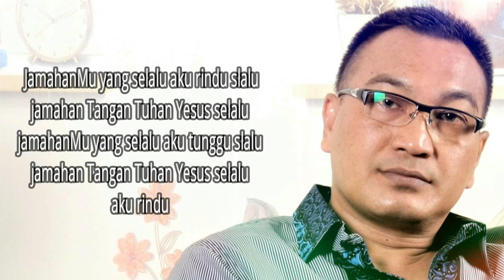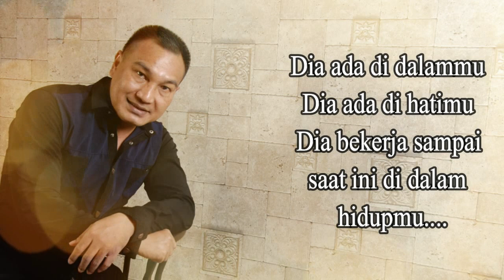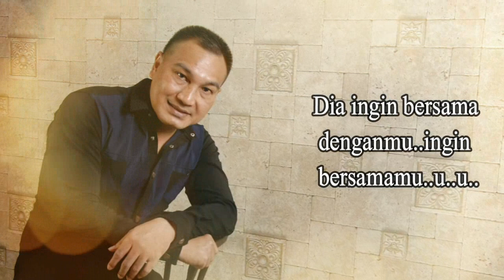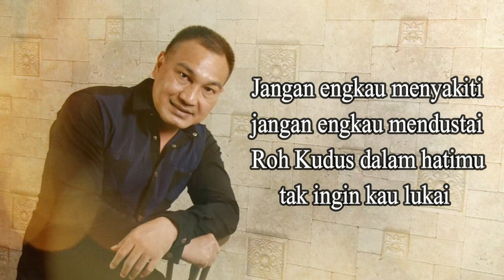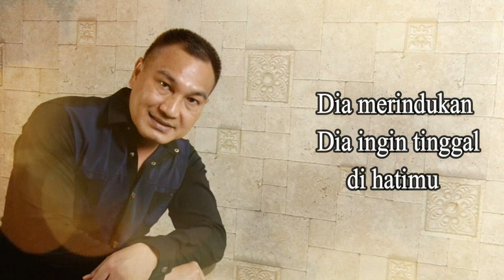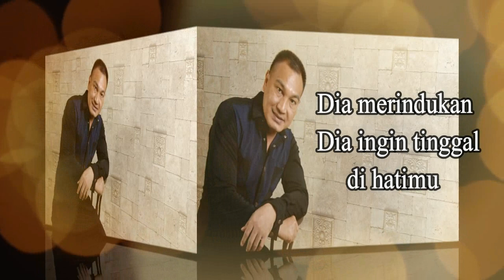Lagu Rohani pagi memberi ketenangan || Lagu Rohani Kristen - Official Music Video